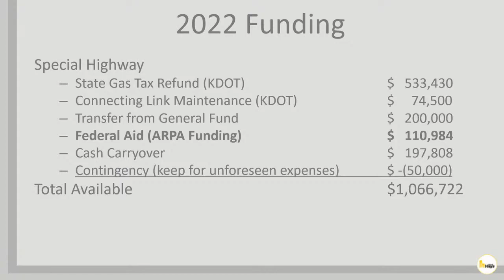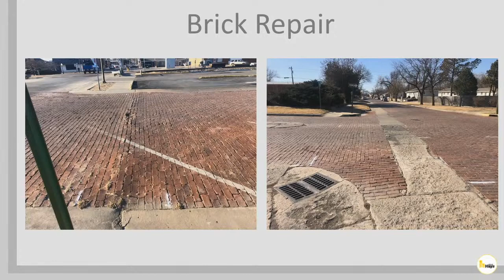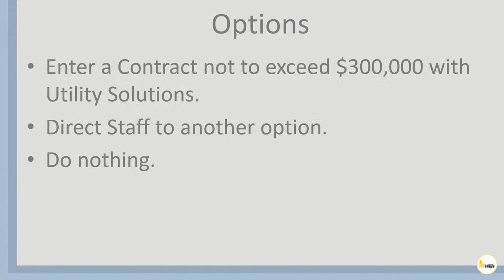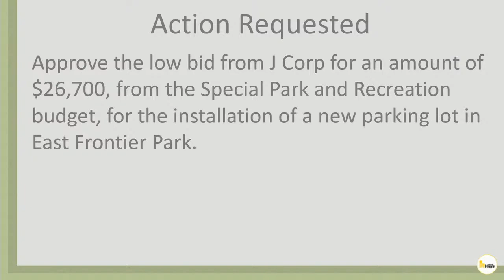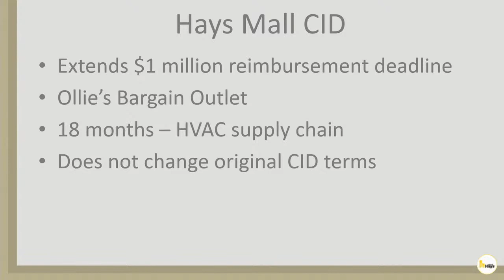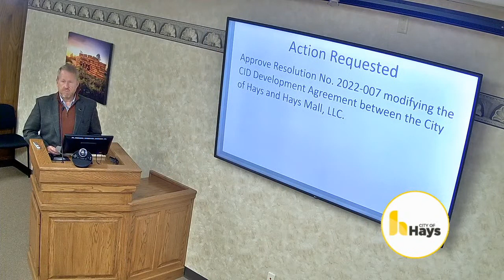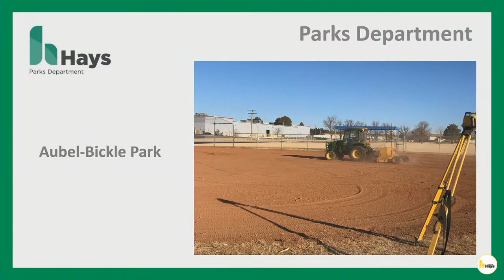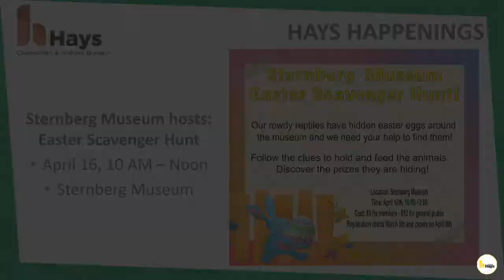March 24th, 2022 [Commission Meeting]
City of Hays Commission Meeting - Live streamed on March 24th, 2022